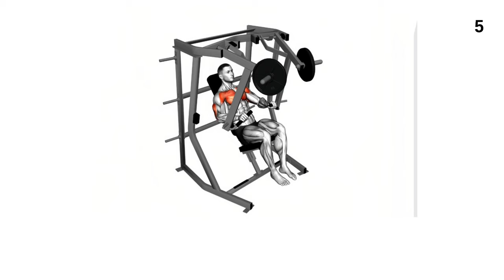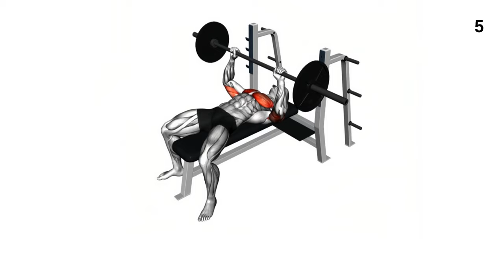6 Best Chest Exercises YOU Should Be Doing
The 6 BEST Chest Exercises You NEED to Be Doing (Build Strength & Size)
Ready to build a bigger, stronger chest? Forget countless exercises - here's the focused routine you NEED! We break down the TOP 6 CHEST EXERCISES scientifically proven to target all areas of your chest for MAXIMUM growth and development. Whether you're a beginner or a seasoned lifter, this video provides clear instructions, modifications, and pro tips to help you master each exercise and unlock your chest's full potential.

.The science behind effective chest training
.The 6 most powerful chest-building exercises (with variations)
.Proper form and execution techniques to maximize results
.Common mistakes to avoid and how to get the most out of each exercise
.Tips for progressive overload to keep challenging your chest muscles
.A sample chest workout routine you can use

The Perfect Chest and Shoulder Workout for Mass
7 BEST INNER CHEST EXERCISES
7 Huge chest exercises ( fastest )
7 Muscle Building Chest Workout At Gym - THE GYM
8 BEST CHEST EXERCISES WITH DUMBELLS ONLY 🎯
8 Best Chest Exercises YOU Should Be Doing
9 Effective Exercises To Build a Massive Chest
💪Unleash Your Chest Gains NOW with These 6 Power-Packed Exercises!
🔥Revolutionize Your Chest Workout with the Ultimate 6 Exercises!
🚀Kickstart Your Muscle Growth: Top 6 Chest Exercises You Must Try!
💥Get Ripped: Master the 6 Best Chest Exercises for Strength & Size!
🌟Maximize Your Gains: The Definitive Guide to the Top 6 Chest Exercises!
6 Exercises for an EPIC Chest Workout: Power Up Your Gains!
Build Incredible Chest Strength & Size with These 6 Exercises!
Transform Your Chest with These 6 Killer Exercises for Gains!
Unlock Explosive Muscle Growth: 6 Essential Chest Exercises!
Achieve Peak Performance: Dominate Your Chest Workout with These 6 Exercises!
Crush Your Chest Goals with These 6 Must-Try Exercises!
Elevate Your Chest Workout: 6 Game-Changing Exercises Unveiled!
Take Your Chest Workout to the Next Level with These 6 Exercises!
Sculpt Your Dream Chest: Master the 6 Best Exercises NOW!
Dominate Your Fitness Journey: Harness the Power of These 6 Chest Exercises!

OUTLINE:

00:00:00 Introduction & Exercise 1 – Cable Middle Fly
00:00:48 2 Lever Decline Chest Press
00:01:20 Exercise 3 Lever Seated Fly
00:01:49 Exercise 4 Lever Incline Chest Press
00:02:20 Exercise 5  Bench Press
00:02:50 Exercise 6 – Incline Bench Press & Wrap-up